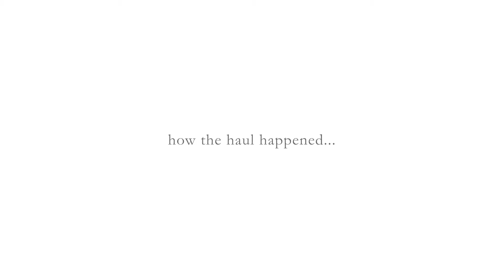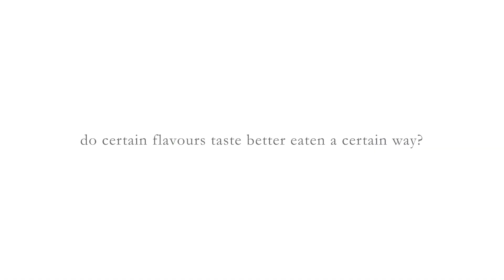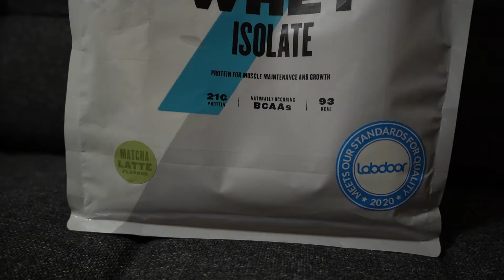Which protein powder flavours to BUY and which to AVOID! My Protein Powder Haull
Hello friends!

Any of you watch haul videos? Or maybe you used to? I did as a teen, and I recently got the urge to make one myself. Except...I don't really haul the usual stuff you see on Youtube...So I decided to do it on something that I did buy a fair amount of!

If you're curious about the various flavours of protein powders that I bought in my recent big purchase, then YAY because that's what we'll be looking at today!

I had a lot of fun trying all the flavours and some definitely surprised me (in a good AND bad way haha...)

What's you're favourite flavour? Or if you don't take protein powder, which would you be most curious to try?

Kat :)

00:00 Intro
00:49 How did I get into protein powders?
02:27 How the haul happened
03:29 What makes a good protein powder flavour?
04:34 Taste and preparation methods
05:02 What I bought & how they tasted
07:32 The pros
08:06 The cons
09:08 Final advice for protein powder shoppers